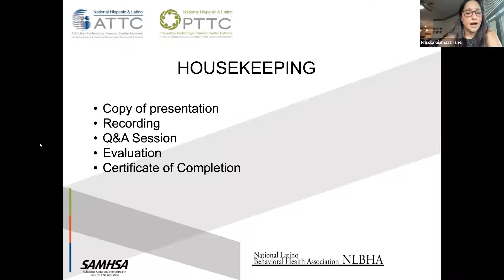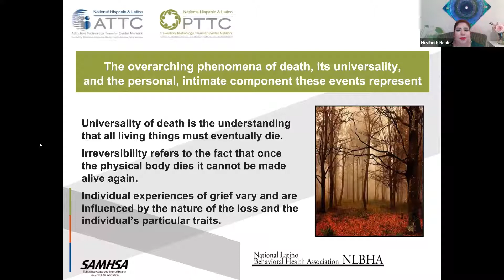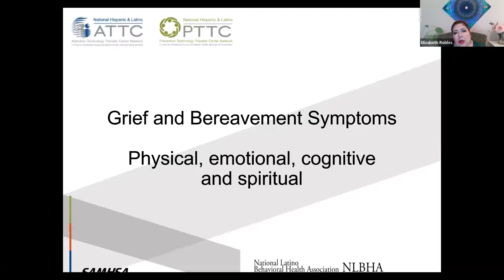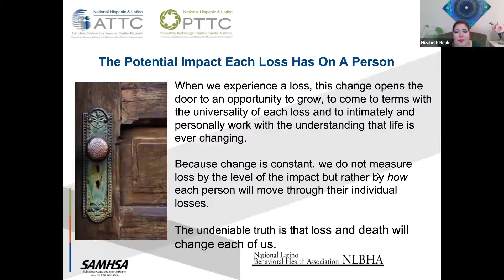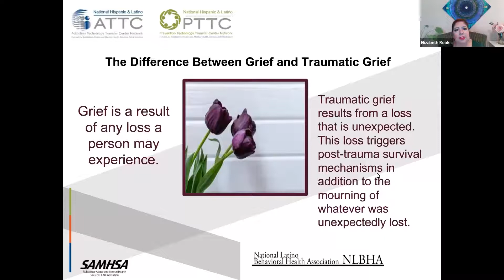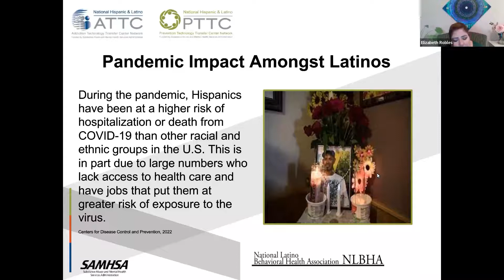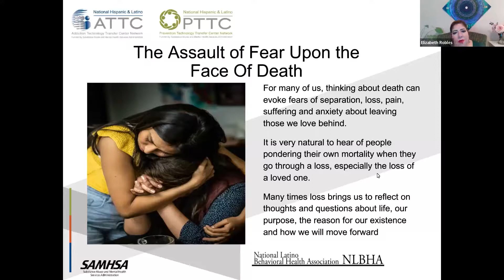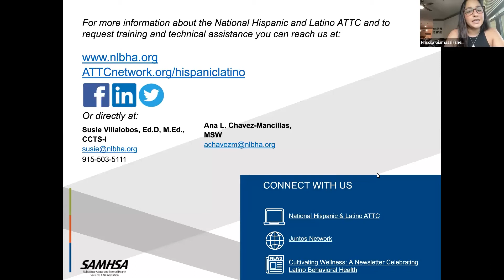Understanding, Going Through, and Managing Loss, Grief, and Bereavement Part 1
Understanding, Going Through, and Managing Loss, Grief, and Bereavement: Life with the Covid-19 pandemic for Latinos with a view on Latino Men

This was part 1 of a 3-Session Virtual Learning Community.

This series on Understanding, Going Through, and Managing Loss, Grief, and Bereavement takes a critical look at how Latino men manage and go through loss, grief, and bereavement during this Covid-19 pandemic.

Learning Objectives:
Understand the overall impact of loss and differentiate between grief and bereavement
Describe the pandemic in regard to the type of deaths (unattended, for example), social changes, the sheer volume, and displacement (new roles imposed on people due to loss)
Understand the specific ways that Latino men are affected by death and loss in the context of cultural expectations that they must be strong and evaluate their own (or loved ones) behavior in this regard
Having a different perspective on the “the fear of death”
Integrate the possibility that Latino men can apply lessons from understanding their own grief journeys in order to play a proactive role (and find heroic meaning) by becoming grief leaders for their families, loved ones, friends, and society at large.
Draw from the information given, options to identifying their personal losses and identify options on how to manage their experience.